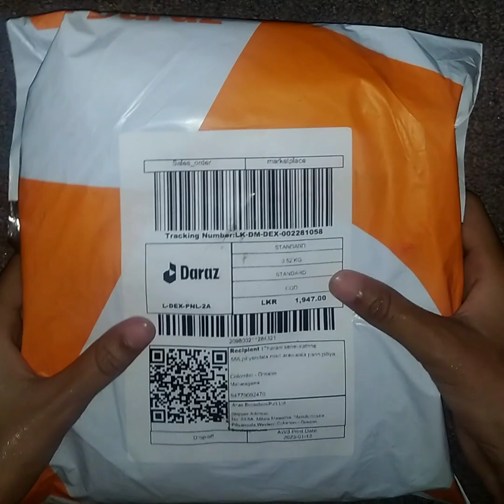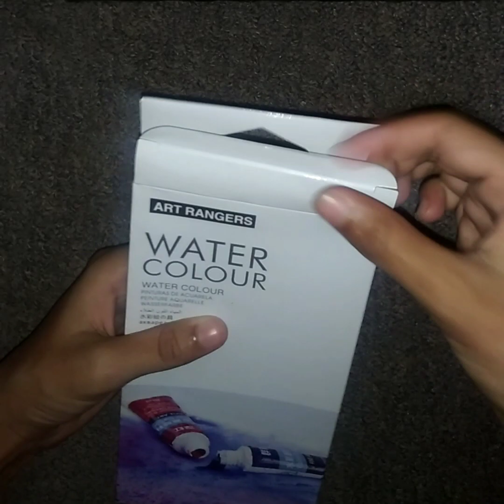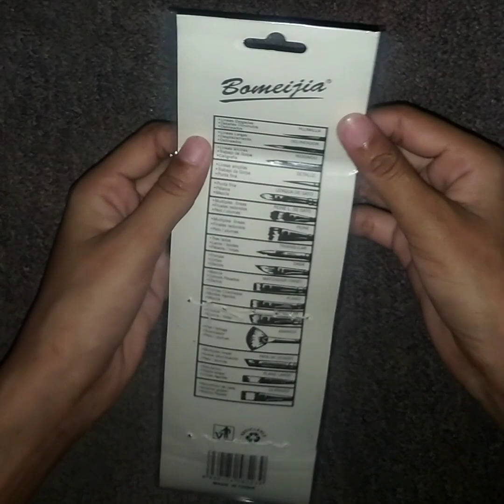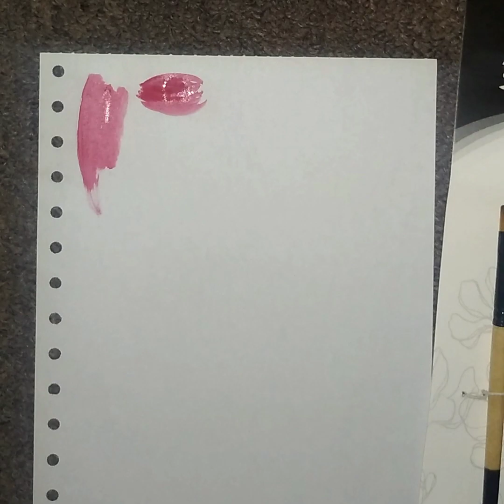Art supplies unboxing | Daraz | paint brushes , paint mixing palette , watercolour set | Cute ideas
Hello everyone , Today I'm going to show you a unboxing video of art supplies.